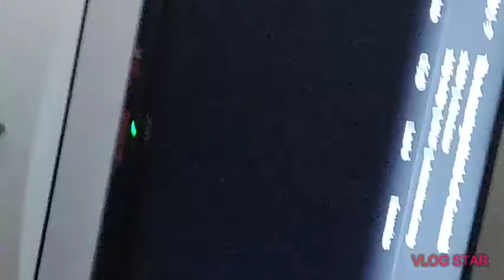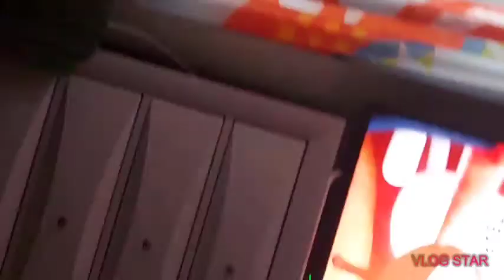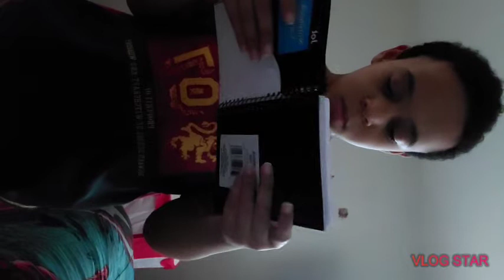Undertale next-gen Seoson 1 ep.4